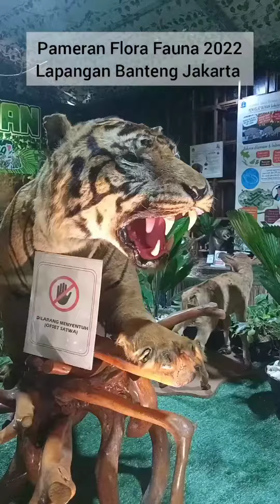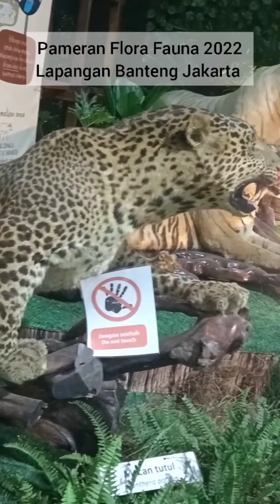1. Miniatur Kebun Binatang Ragunan